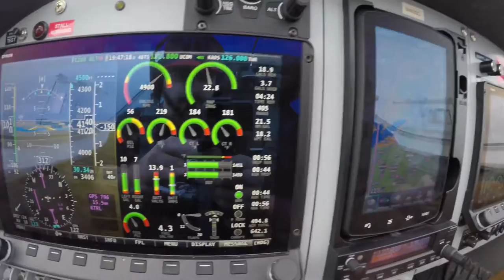Czech SportCruiser Flight Addison Texas with music